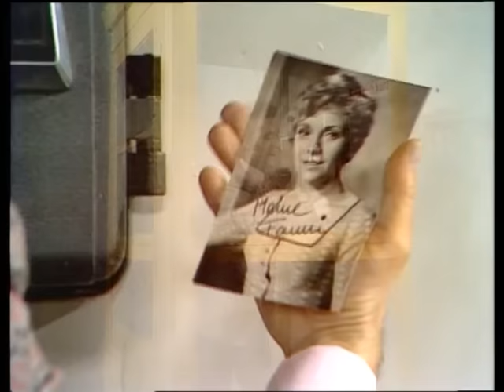Der Komödienstadel 5-10 ,,Die Drei Dorfheiligen 1973